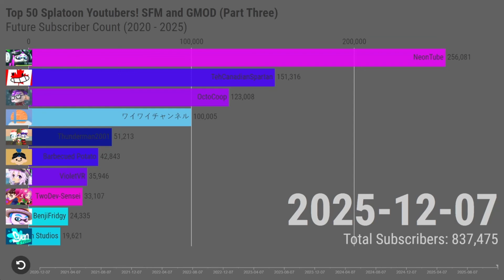Top 50 Splatoon YouTubers SFM/GMOD (Part Three) - Future Subscriber Count